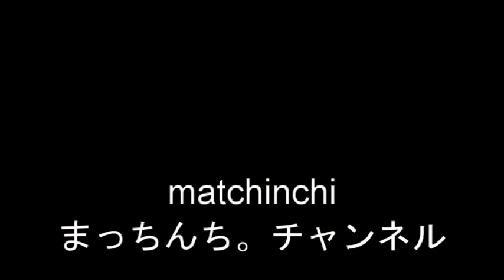朝ごはん【すき家】とろうま豚中華丼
久しぶりにすき家
前回来た時に食べられなかったとろうま豚中華丼
中華スープとのセットメニューは無くなってたので
しじみ汁の単品を注文

すき家
長浜IC店
滋賀
長浜